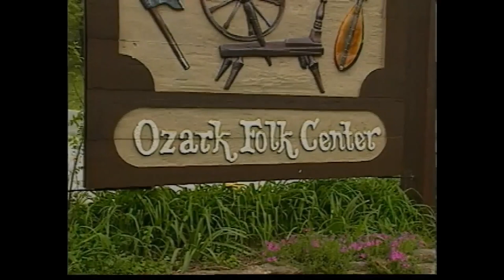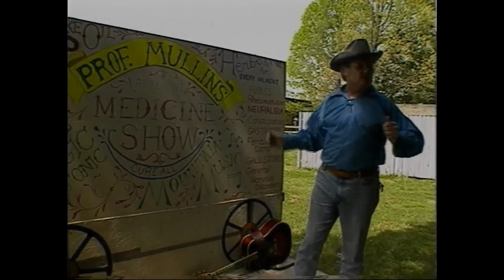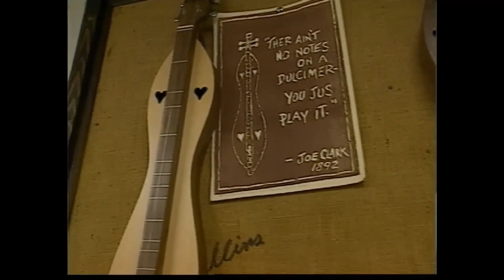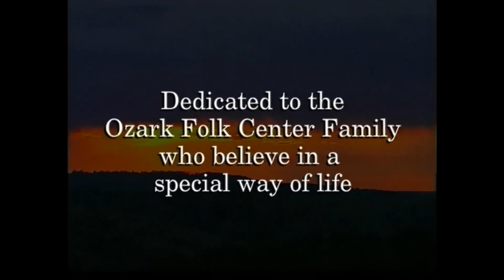Ozark Folk Center (1995)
Such a treasure in the Ozarks! If you'd like to learn more about the Ozark Folk Center in Mountain View, Arkansas visit them on the web